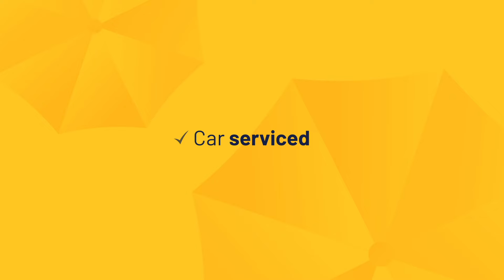Travel safely with Santam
The key to safe holiday travels? Prepare in advance, follow the rules of the road and call Santam for roadside assistance.